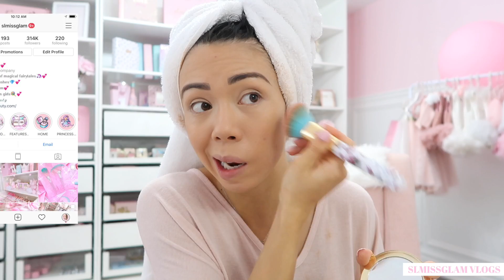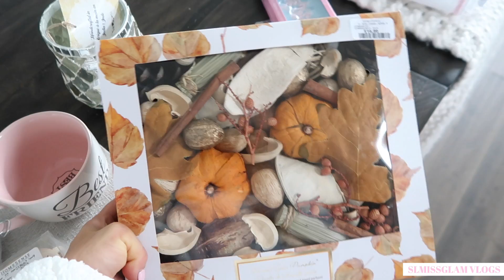GETTING A ROUTINE! TWIN LIFE👼🏻👼🏻 -SLMissGlamVlogs💕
GETTING BACK TO MY ROUTINE! TWIN LIFE👼🏻👼🏻💕
for more life adventures, join the SL-FAM!🌟💕

HAPPY WEEKEND SL-FAM!💕

Can you believe our girls will be 1 MONTH TOMORROW!?!👼🏻👼🏻🍼I seriously cant believe how fast these 4 weeks have flown by! As sleep deprived as i am its been 4 weeks that i will never forget. I wanted to make a vlog very true to how my week looks right now as i don't have a lot of time to vlog i still do what i can to get these videos up !
Hope you enjoy this long chit chatty vlog and seeing Mia and Sophia!!

Have an amazing Thanksgiving weekend to all my Canadians out there!🍾🍷

AMAZON DIAPER BAG💕

AMAZON BOPPY💕

Mailing Address:

Stephanie Lewis
BOX 95
Emeryville, ON
N0R1C0